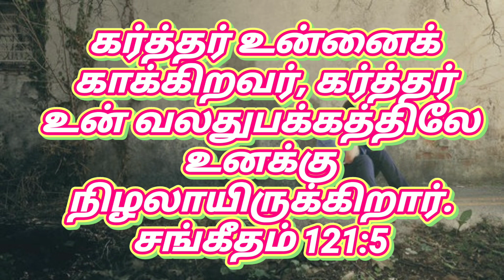ஜீவ வசனம் Bible verse (சங்கீதம் 121:5)